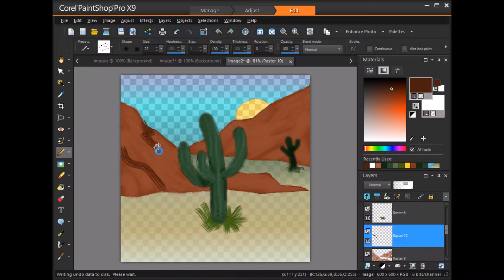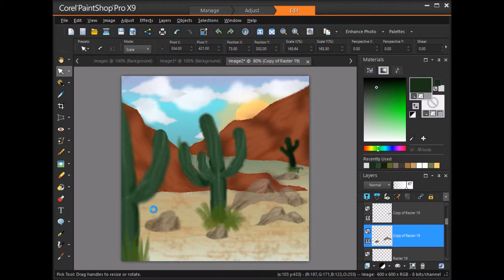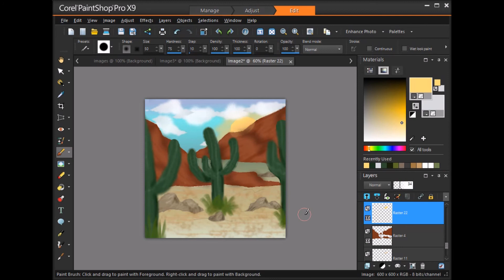Cactus in the Desert Digital Speedpaint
Cactus in the Desert Digital Speedpaint with just a PC mouse